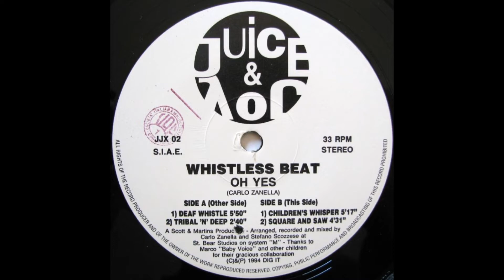Whistless Beat - Oh Yes (Square And Saw)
Whistless Beat – Oh Yes
Selo:                        Juice & Joy – JJX 02
Formato:                 Vinil, 12", 33 ⅓ RPM
País:                        Italy
Lançado:                1994
Genre:                     Electronic

A1  Oh Yes (Deaf Whistle) 5:54
A2  Oh Yes (Tribal 'N' Deep) 2:40
B1  Oh Yes (Children's Whisper) 5:17
B2  Oh Yes (Square And Saw) 4:33
Video Player is loading.Pause

Organização de Direitos de Execução Pública: S.I.A.E.